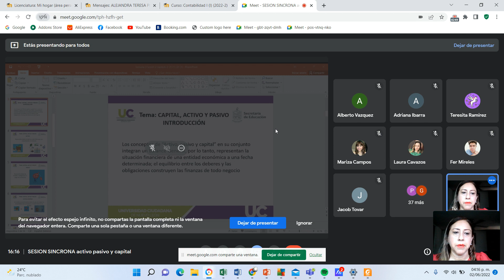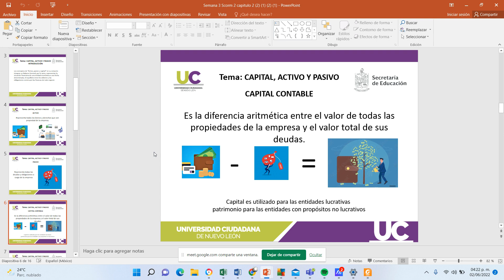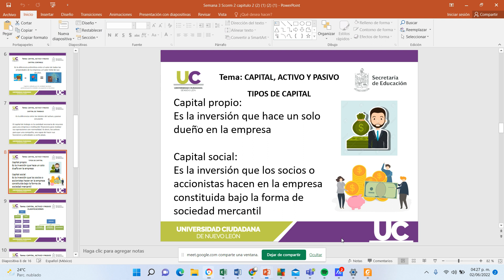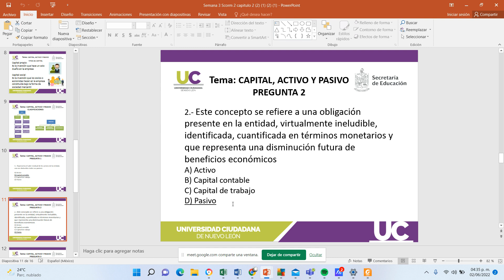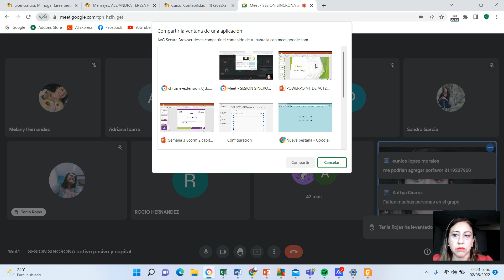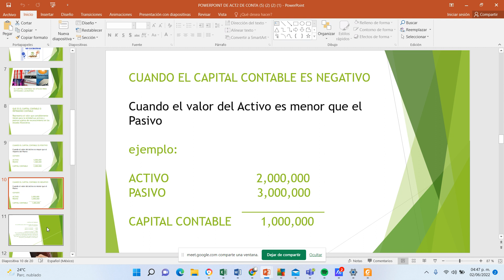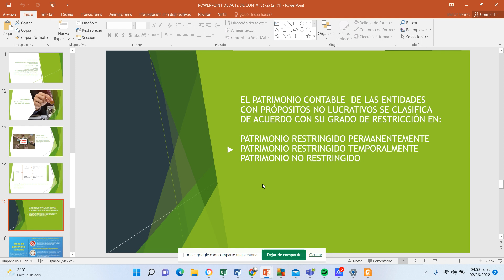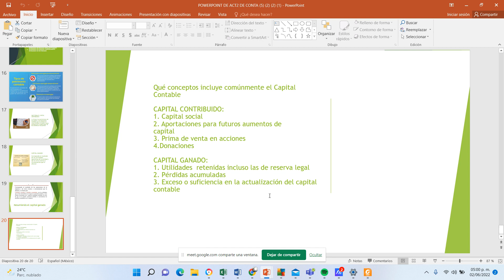activo pasivo y capital